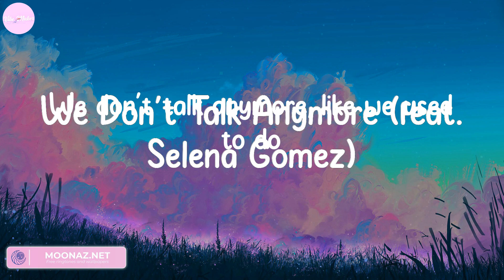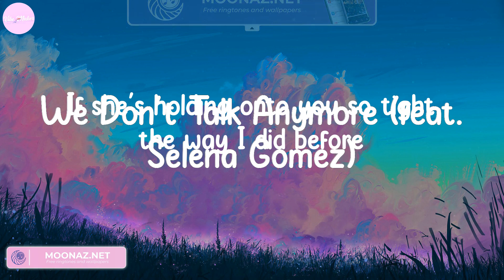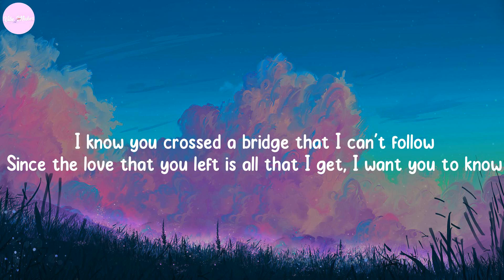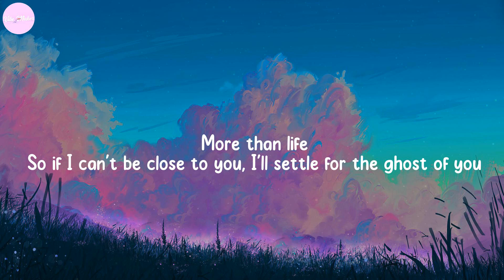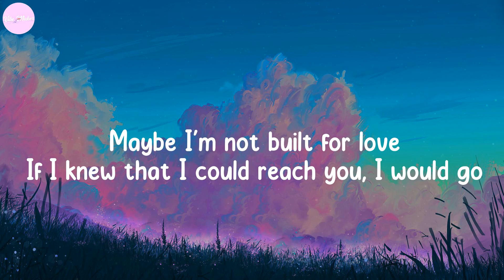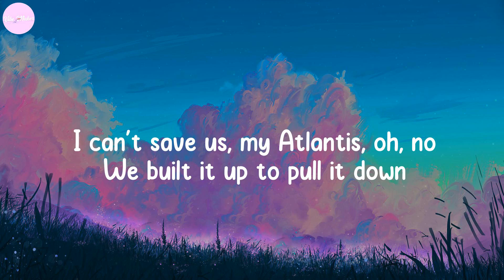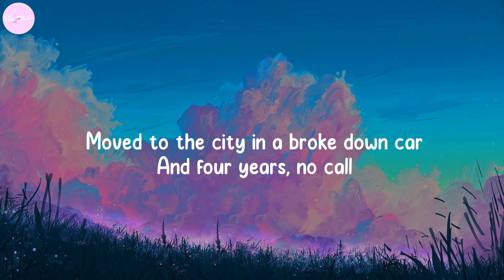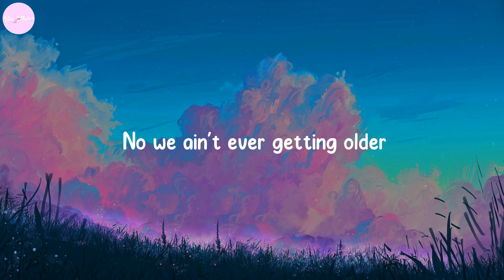We Don't Talk Anymore (feat. Selena Gomez) - Charlie Puth, Justin Bieber, Seafret,... (Lyrics)